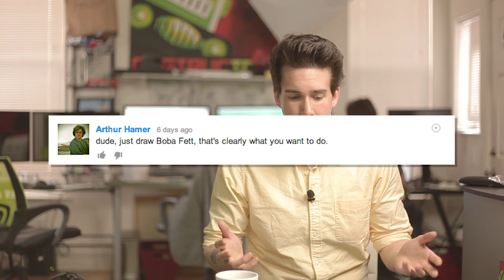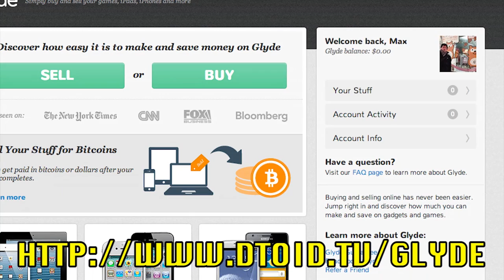Farts 'N' Crafts: Let's Draw Boba Fett!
WE'RE IN A SERIOUS HURRY THIS WEEK, SO WE'VE ONLY GOT TIME TO DRAW ONE THING: BOBA FETT.

Okay yeah let's do this!